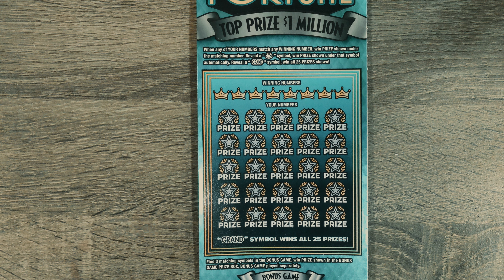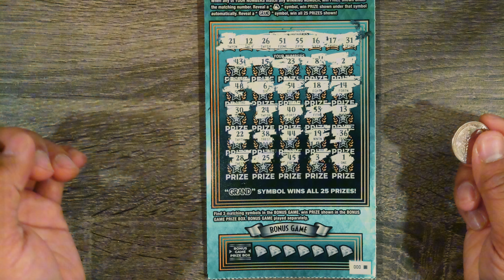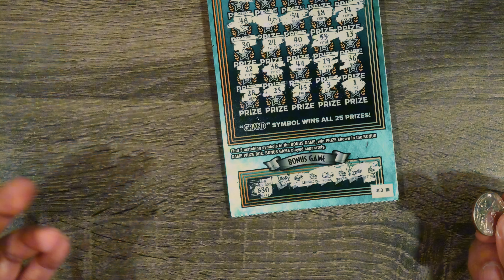Scratch Ticket Did We Win 😲 part 14